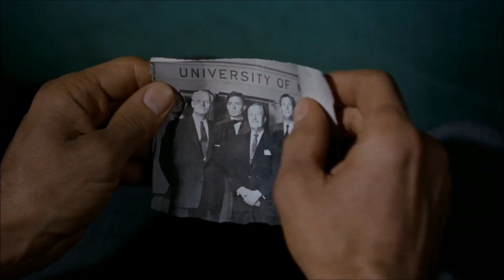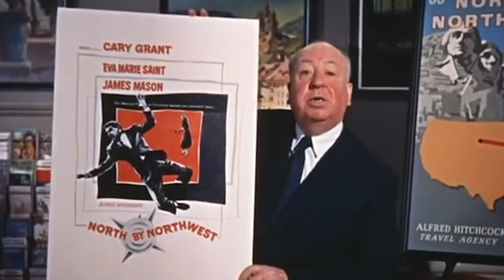Bizarre Things That Happened On Hitchcock Film Sets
Alfred Hitchcock, aka the master of suspense, has directed over 50 films spanning a legendary 60-year career in Hollywood. Not only was he a great filmmaker, but he pioneered new innovations in filmmaking that revolutionized the industry. He brought horror and suspense film buffs classics like "Strangers on a Train," "Dial M for Murder," "Vertigo," "North by Northwest," and the iconic "Psycho." These movies are not just some of the greatest films of their genres but of all time. But for all the Hitchcock fans out there who love his wonderfully strange and suspenseful work, here are the bizarre things that happened on Hitchcock film sets.

Hedren's nightmare | 0:00
Real birds | 1:54
Hidden cameras | 3:28
The Man in Lincoln's Nose | 4:38
Leaves on trees | 6:13
Pranks gone wrong | 6:59
Screaming melons | 8:14
Family ties | 9:01